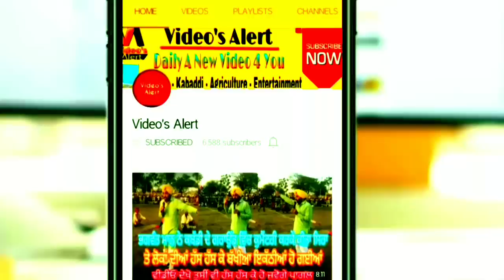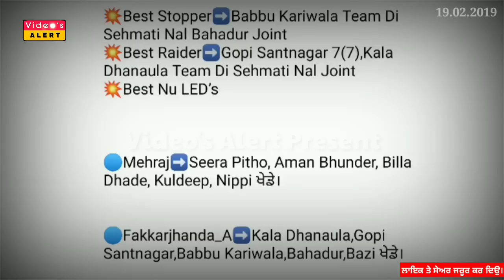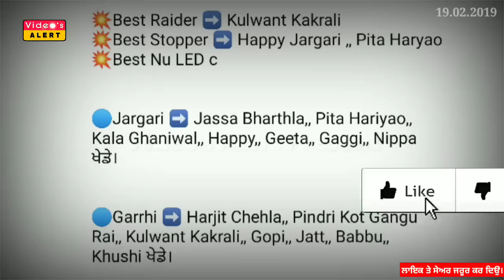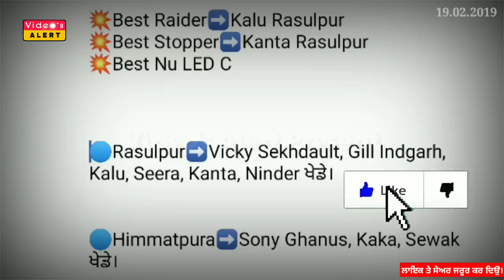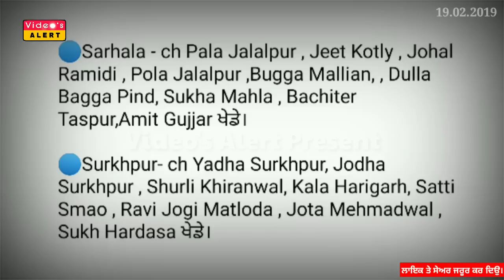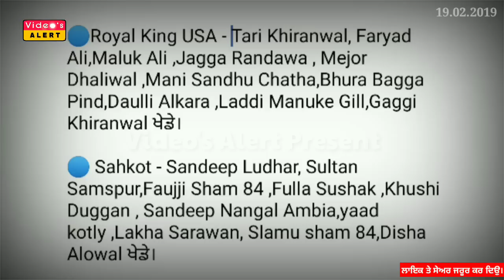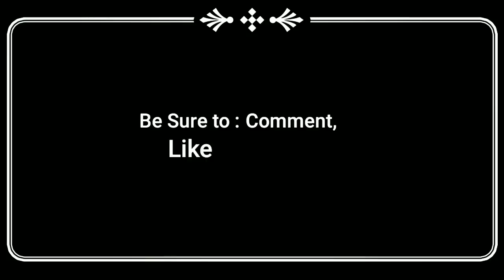ਅੱਜ ਦੇ ਕਬੱਡੀ ਕੱਪਾਂ ਦੇ ਰਿਜਲਟ 19 ਫਰਵਰੀ 2019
Results of today's Kabaddi Cups 19 February 2019